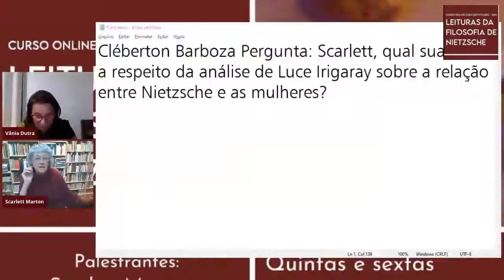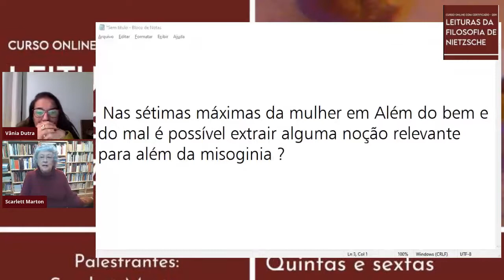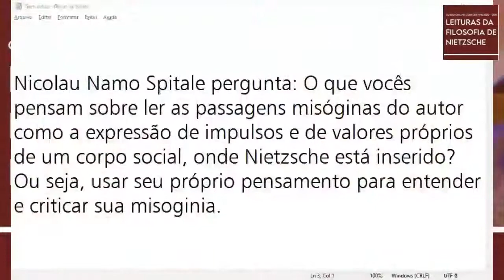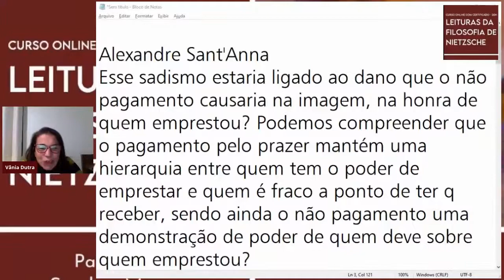Nietzsche e as mulheres & A moral em Nietzsche II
Terceiro dia de palestra do curso de extensão online Leituras da Filosofia de Nietzsche coordenado pela professora Vânia Dutra de Azeredo com a participação de integrantes do Grupo de Estudos Nietzsche e oferecido pela UNIRIO.

Nietzsche e as mulheres (Scarlett Marton)
A moral em Nietzsche II (Vânia Dutra de Azeredo)